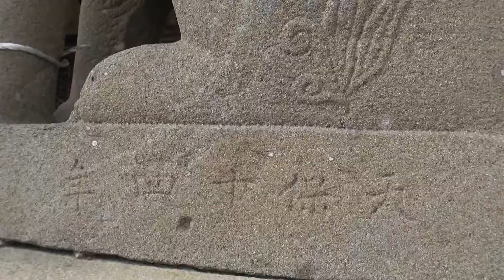30秒の心象風景2283・江戸時代の狛犬～甘地大歳神社～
天保時代の記名がある狛犬
市川町甘地　大歳神社